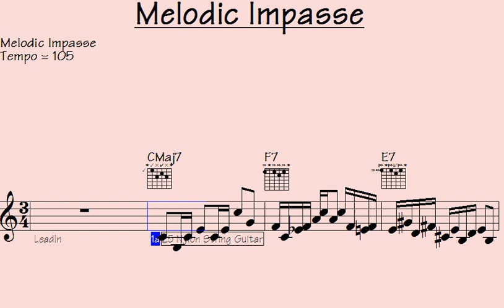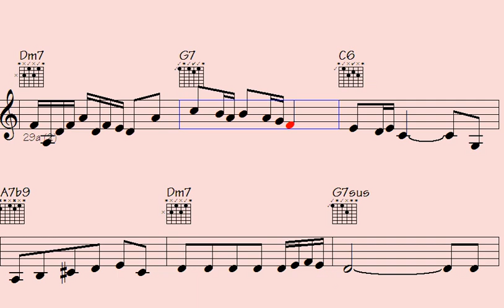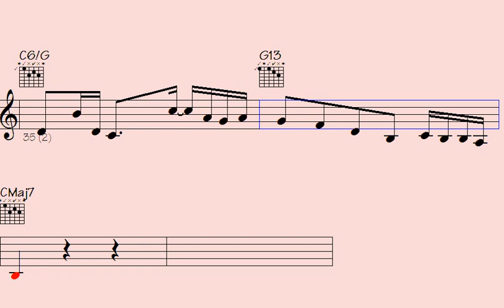Spotify: Embrace the Enchanting Melody - Embark on a Mesmerizing Musical Odyssey.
"Embark on a mesmerizing musical journey with 'Captivating Melodic Impasse' on Spotify. Immerse yourself in a captivating blend of melodies that will take you on a truly enchanting sonic adventure."

l2k 70-159